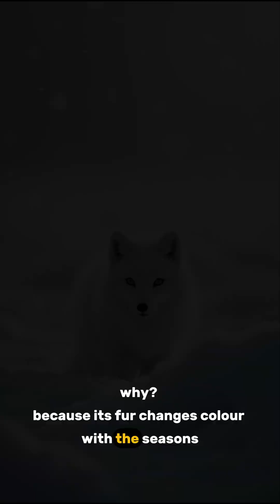Top 3 of 6 Animal Superpowers You Won’t Believe! (Part 1)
Did you know some animals have superpowers that seem straight out of a comic book? In this video, we’ll uncover the top 3 animal superpowers you won’t believe, showcasing extreme adaptations that help these creatures survive and thrive in nature! From super speed to mind-blowing survival abilities, these animals prove that nature is full of real-life superheroes.

The Arctic Fox and its perfect camouflage.

The Thorny Devil Lizard and its unique ability to drink water through its skin.

The Tardigrade, the ultimate survival champion, able to survive in the harshest environments.